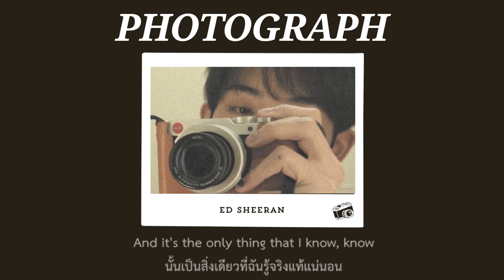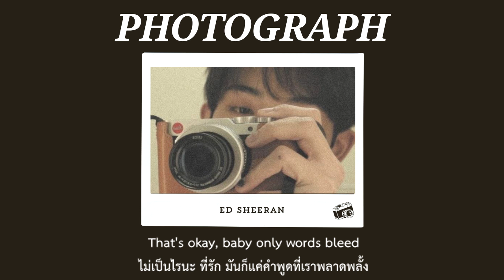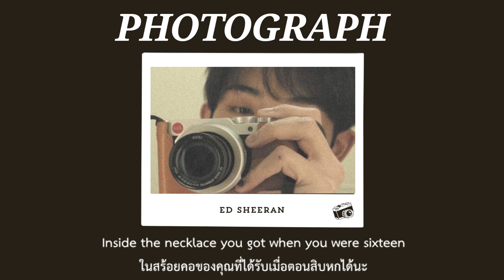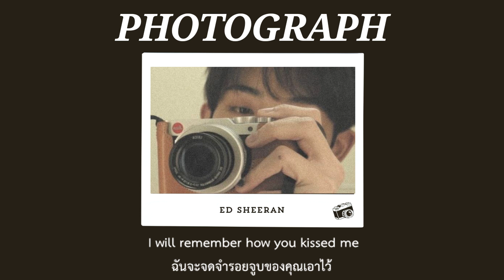| THAISUB แปลไทย | Photograph - Ed Sheeran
แปลเพลงอยู่ดีๆ คุณพี่แต่งกลอนทำไม